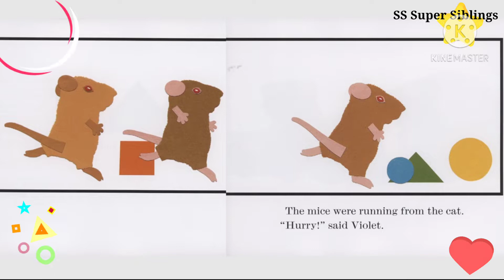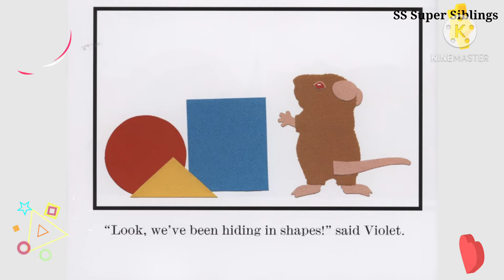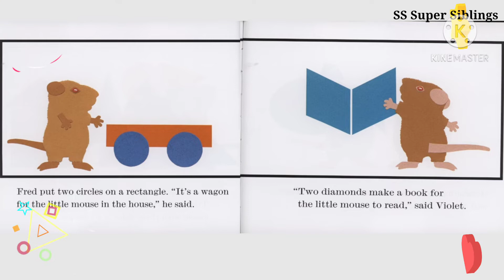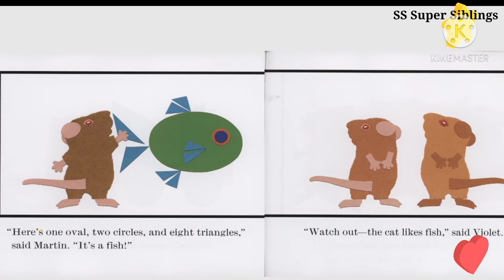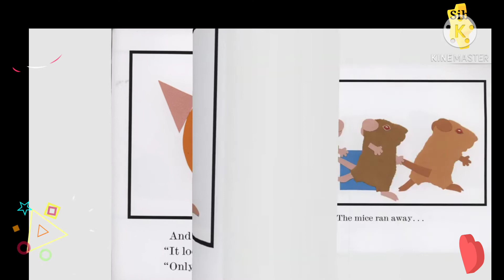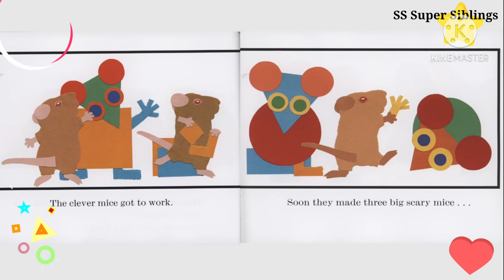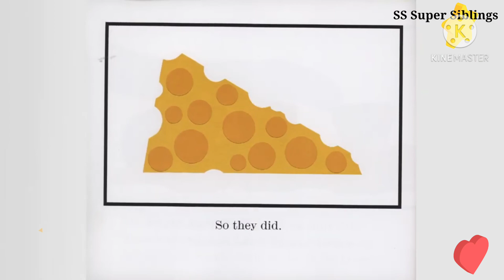Mouse Shapes by Ellen Stoll Walsh | Storyreading by Sonu 5 year old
Mouse shapes by Ellen Stoll Walsh

This book was read under the fair use of act of copyrighted work

support the author by purchasing the book

storybooks on shapes
shapes book